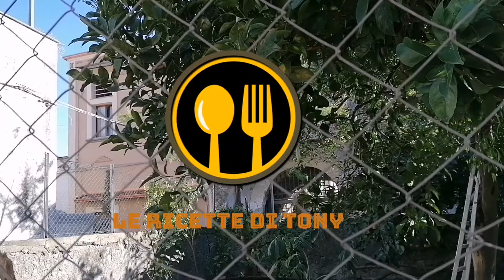Spezzatino di vitello con funghi porcini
Oggi prepariamo questo splendido piatto tipico invernale